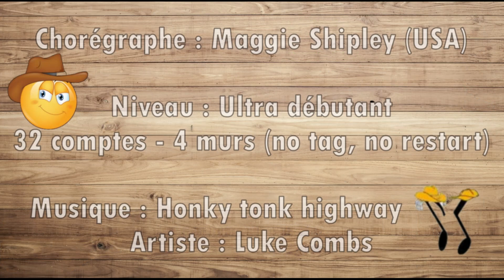That honky tonk highway - Line dance (Dance & Teach Fr)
That honky tonk highway - Démo & pas
Chorégraphe : Maggie Shipley (USA)  May 2023
Débutant - 32 comptes, 4 murs (no tag, no restart)
Sommaire de la vidéo
00:00 Présentation de la danse
00:10 La danse en musique
03:25 Abonnez vous...
03:30 Les pas en détail
05:32 Avec les comptes
 c'est gratuit et ça m'encourage à produire d'autre vidéo
Dansez et amusez vous. A bientôt